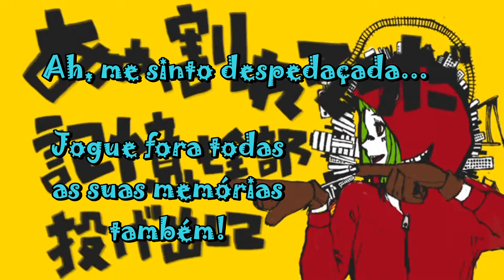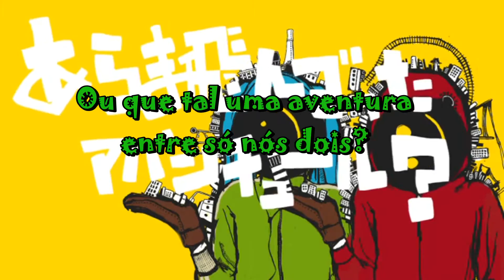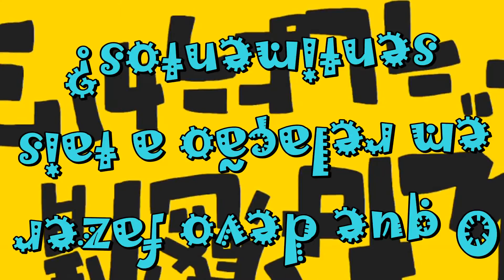Matryoshka - Hachi feat. Miku e Gumi (PT-BR)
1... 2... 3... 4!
Pensei muito sobre a mensagem de hoje!
Talvez assim ela vai chegar a alguém!
Certamente, posso dizer que sempre fui assim...
Uma matrioshka remendada e insana!

Minha dor de cabeça canta como este conjunto!
O tempo continua se movendo, mas o ponteiro ainda marca 04:00!
Mantenha esse segredo só entre mim e você...
Ou o mundo vai quebrar e acabar de cabeça para baixo...

Ah, me sinto despedaçada...
Jogue fora todas as suas memórias também!
Ah, como eu quero saber...
Ainda mais profundo...

Bem... Vamos dançar mais e mais!
Kalinka? Malinka? Apenas toque o maldito acorde!
O que devo fazer em relação a tais sentimentos?
Você não pode me dizer só um pouco?
Ouça em alto e bom som: 5, 2, 4!
Freud? Quelóide? Simplesmente pressione a tecla!
Tudo está ainda a ser ridicularizado!
Dance depressa com toda a sua insensatez!

Bata palmas infantilmente...
E ouça esta música enlouquecedora!
Certamente eu não me importo...
Que o mundo esteja derretendo e escorrendo para o espaço!

Que tal você e eu em um rendezvous? Rendezvous? Apenas um Rendezvous?
Ou que tal uma aventura entre só nós dois?
Com um andar torto, vamos fugir!
1, 2! (x2)

Ah, estou prestes a explodir...
Verifique se você está pronto para pegar tudo o que você vê!
Ah, com ambas as mãos...
Pegue cada pedaço...

Bem... Agora ouça! Algo tem despertado o meu interesse!
Kalinka? Malinka? Vá em frente e belisque minha bochecha!
Eu não posso manter um controle sobre a minha vontade!
Devemos fazer algo mais fantástico?
Dor e mágoa, mas não chore!
Parade? Marade? Somente bata mais palmas!
Espere! Espere! Espere!" Você diz!
Antes de voltarmos a ser apenas uma...

1, 2! (x2)

Rai (x2)
Está com dor?
Rai (x2)
Mostre-me sua música!
Rai (x2)
Veja como hoje...
Eu ainda sou uma remendada e insana... Matrioshka!

Ne (x3)

Por favor, dance mais um pouco!
Rapidamente a dança acabou!

Chu chu chu chu la lu la taiyaiya aa iyattatta (x2)

Traduzido e legendado por mim com a ajuda de muitas fontes.